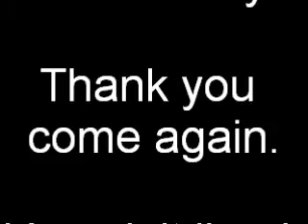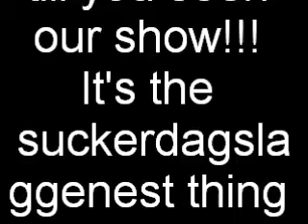short films lisa and shelly So Random Sagging pants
My cousin and I acted out a "So Random" Episode.. Sagging pants! LOL